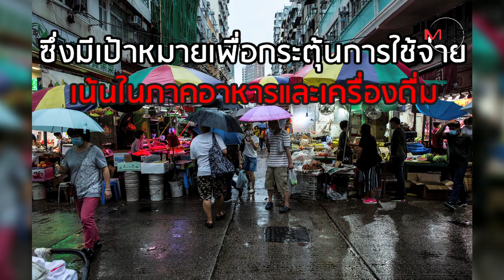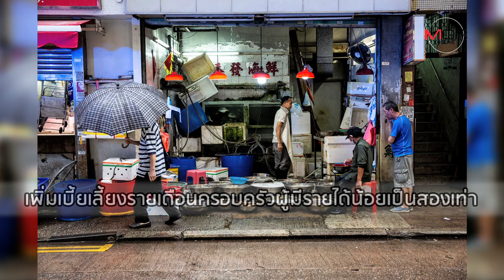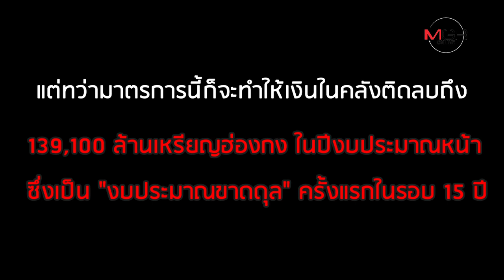ชาวฮ่องกงรับคนละ 4 หมื่น! คลังแจกกระตุ้นเศรษฐกิจ ก.ค.นี้